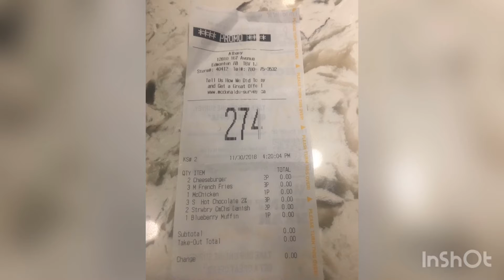/rip.. channel..\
Hoped you enjoy listening!
I should make a podcast or sum

2019 is my year, promise..

But I wanna do good this year

Not be irrelevant... SMh

so... I gotchu guys

Much luv :P

Idk man..

2019 SoundCloud Artist of the Year..?.